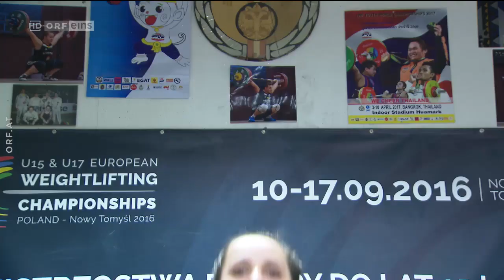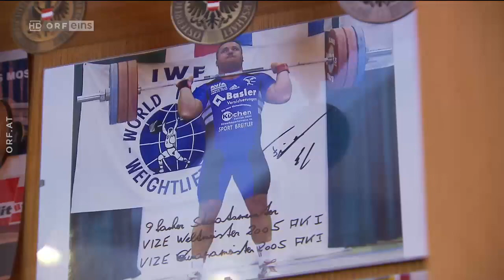2018 01 14 Sport am Sonntag Gewichtheben bei Familie Fischer